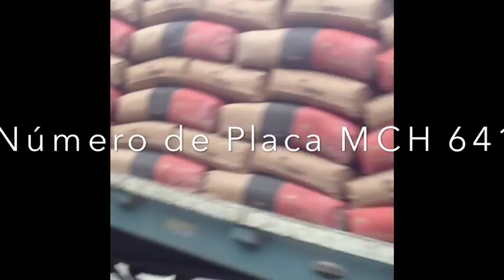Trailer de Cemento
Trailer de J. Mieles entregando cemento en Bodega No Autorizada por Disensa 23 de Julio 2014